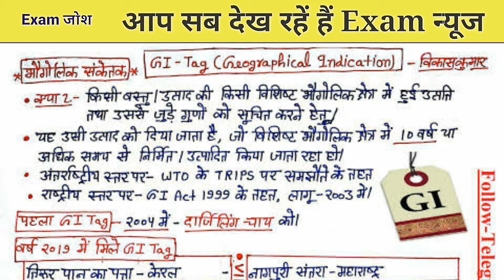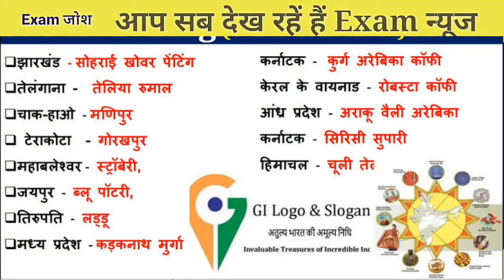gi tag || Gi टैग || gi tag kya hota hai Exam जाेश। क्या होता है gi टैग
gi,tag
क्या होता है gi टैग